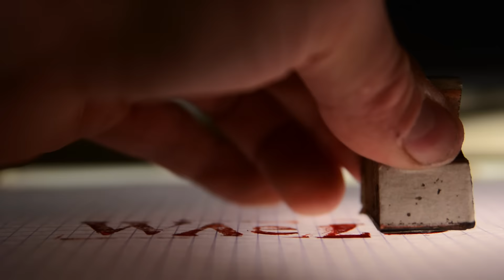Copper Vessel - Raising a dish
I am making a copper vessel in stages. This is part one, raising a dish or dome. The heating portion is called annealing, it softens work hardened copper to stretch and form.